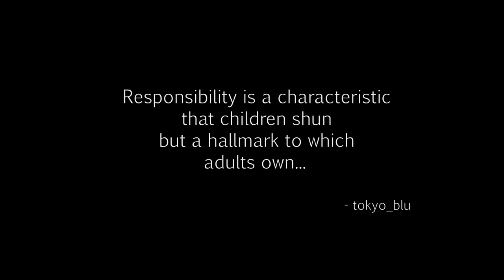Dying Light-The Saviors 04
Brandon joins me again in this mission as we try to catch up to Jade.

tokyo_blu